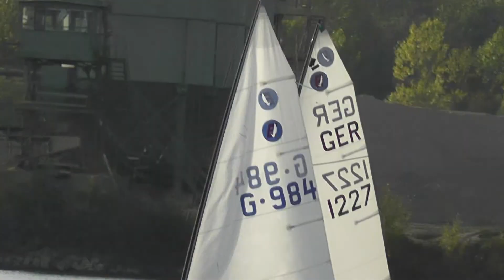Herbstwindregatta 2012 p